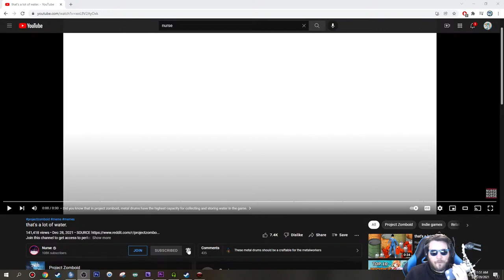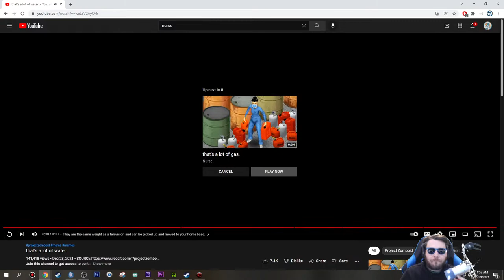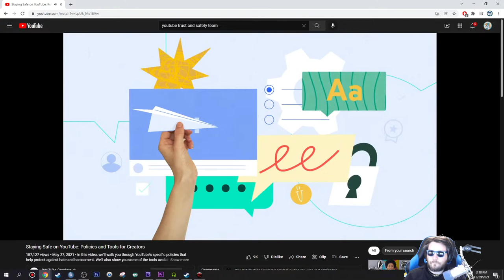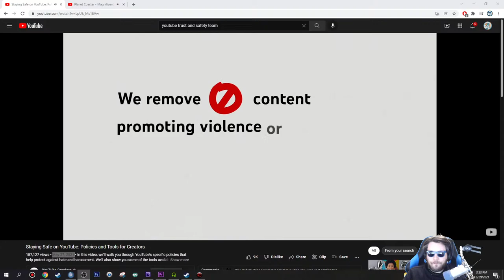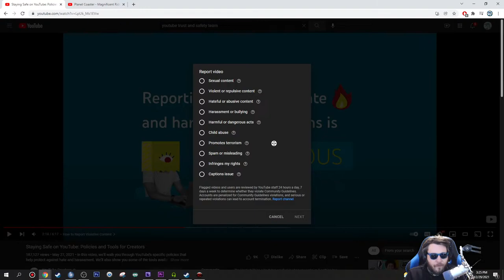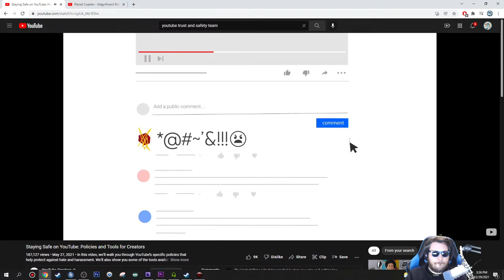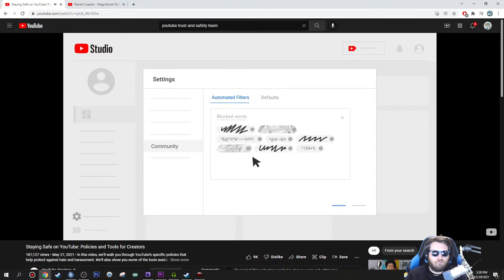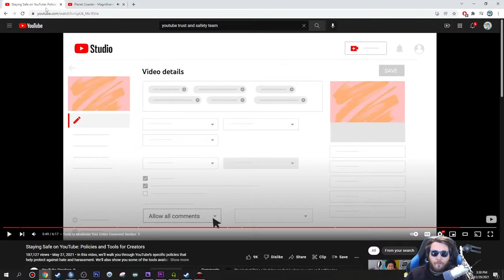PREPPING FOR ZOMBIE WINTER APOCOLYPSE & Building Survival Safe Houses in Project Zomboid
0:00 Start
0:05:54 Stream Start & Info
0:10:14 Project Zomboid Build 41 Multiplayer

►PC Equipment :
🖥️ PC Spec List

A: Daily.